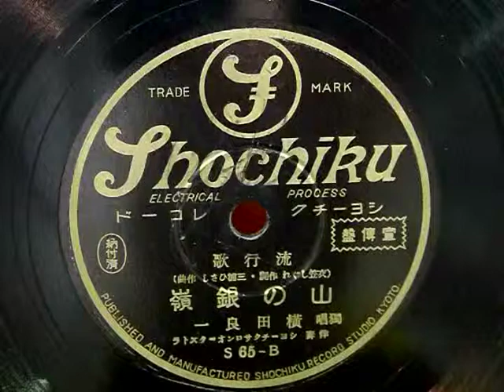山の銀嶺（横田良一）